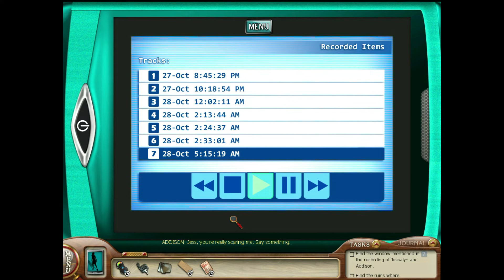I've seen one to many Ghosts in this game play [Nancy Drew - Ghost of Thornton Hall] Part 3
Ok so ether Charlette what's to help us find Jessalyn or she wants us to leave. ?? Ether way we have to stay and find out what is going on! So help me and Nancy discover the secrets of this house and most of all this family.